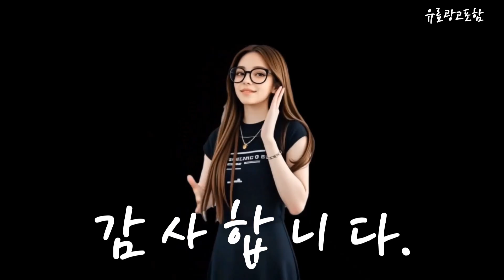워터픽구강세정기 Top10!! 요즘 인기있는 워터픽구강세정기 구매 가격 평점 후기 비교 총정리!!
❤️❤️❤️ 요즘 인기있는 워터픽구강세정기 구매 가격 평점 후기 비교 총정리해 보았어요!! ❤️❤️❤️"

[00:06]
10위. 워터픽 울트라 프로페셔널 워터픽 구강세정기 WP-670K [185,500원]

[00:11]
9위. 필립스 무선 파워플로서 3000 구강세정기 HX3826/33 블랙 [114,270원]

[00:17]
8위. 아쿠아픽 구강세정기 AQ-300 혼합색상 [70,750원]

[00:23]
7위. 워터테라픽 구강세정기 [60,770원]

[00:28]
6위. 바유미키 휴대용 무선 9단계 구강세정기 화이트 1개 [34,600원]

[00:34]
5위. 바유미키 휴대용 무선 9단계 구강세정기 블랙 1개 [34,600원]

[00:40]
4위. 스타일닥터 대용량 구강세정기 건강한 구강관리 물치실 + [27,000원]

[00:45]
3위. 비타할로 휴대용 구강세정기 F5025 [29,690원]

[00:51]
2위. 워터픽 클래식 구강세정기 WP-70K 혼합색상 [117,500원]

[00:57]
1위. #[치과공식판매] 워터테라픽 구강세정기 휴대용 무선 워터테라픽 2개  [119,800원]